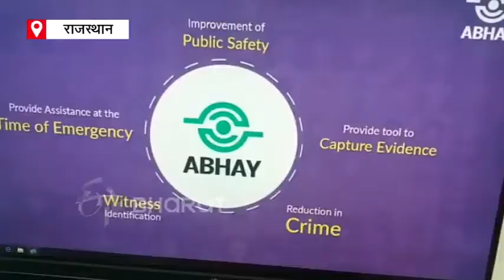Jose Mohan IPS Commissioner of Police Jodhpur on CCTV Cameras in Jail and Abhay Command Surveillance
Video Jose Mohan IPS Commissioner of Police Jodhpur on CCTV Cameras in Jodhpur jail and Abhay Command centre Surveillance of crime from jail